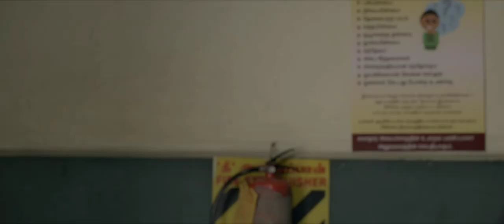beagle Movies part 3 ! vijiy